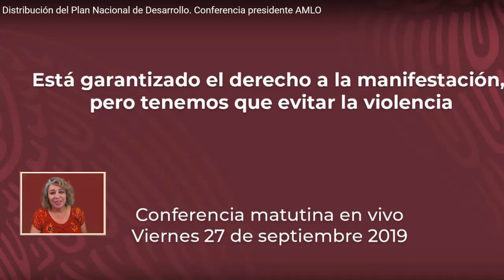The right to manifestation is guaranteed but we must prevent violence 9-27-19